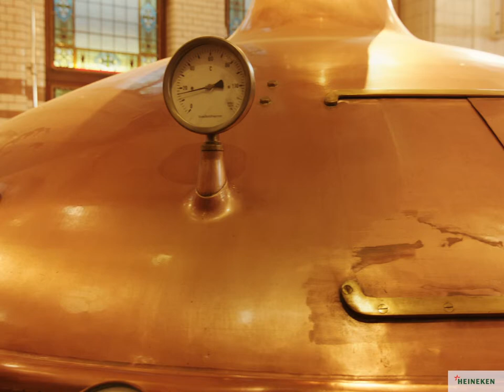Go Places with Reinoud - Working at HEINEKEN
Congratulations! Today is your day! Today you go places that make you go places. Join us and be on your way!

Our careers are journeys paved with richness, accomplishments, and a few beers and ciders with friends or strangers along the way.

It’s a challenging and exciting road, and with more than 70 markets and 250 brands to choose from, HEINEKEN can deliver! We offer a world of opportunities in an environment where we value purpose, innovation, diversity and sustainability!

Whether it's across geographies, brands, or roles, we are committed to building HEINEKEN's next great legacies: opportunities at HEINEKEN are limitless! Build your career at HEINEKEN and come work for us!